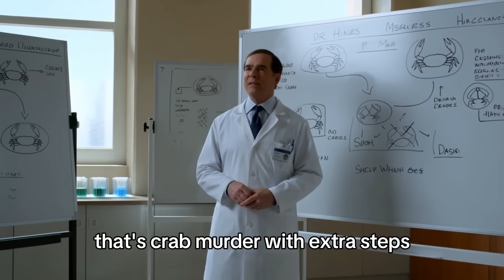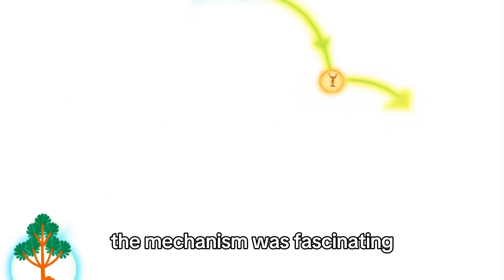Virginia Released 10,000 Crabs Into Polluted Bay, After Years This Happened to the Water..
Virginia released 10,000 crabs into a heavily polluted bay as a last-ditch effort to restore the ecosystem. Years later, scientists returned to see whether nature fought back—and the results surprised everyone. 🌊🦀